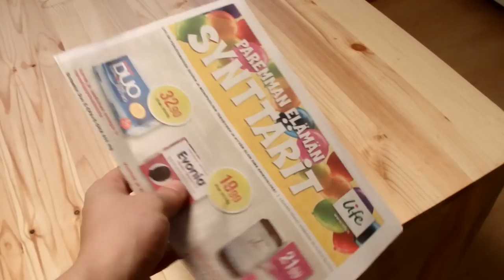Lauantai 35 sekunnissa